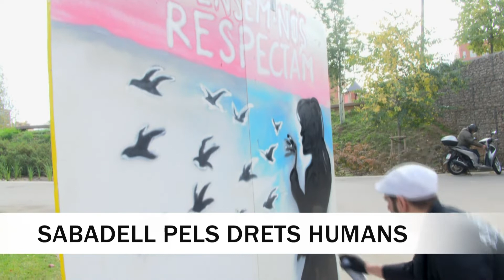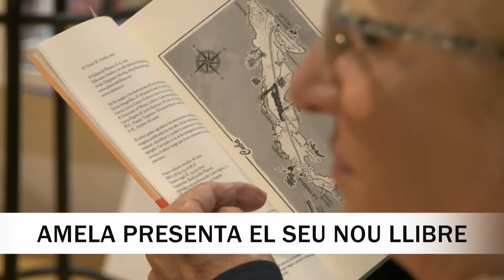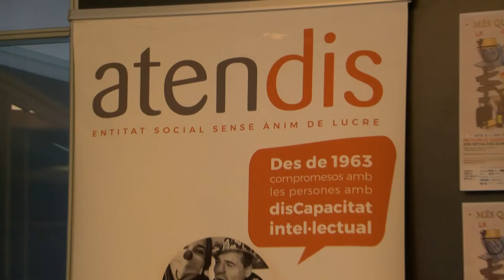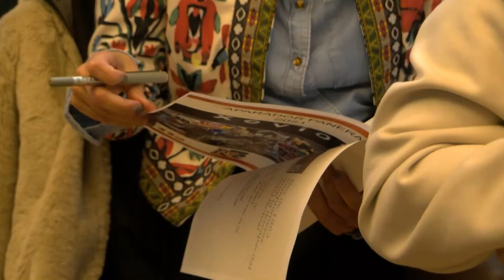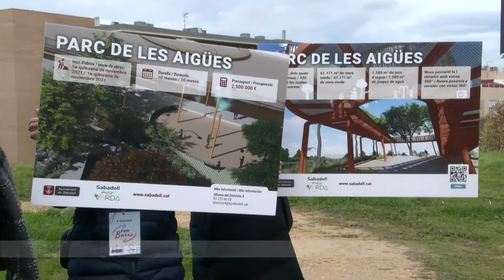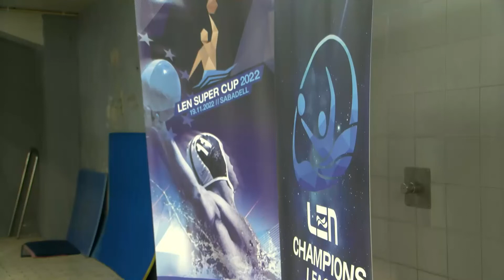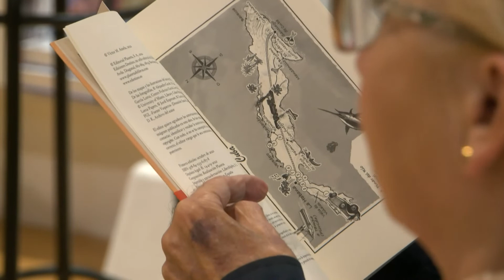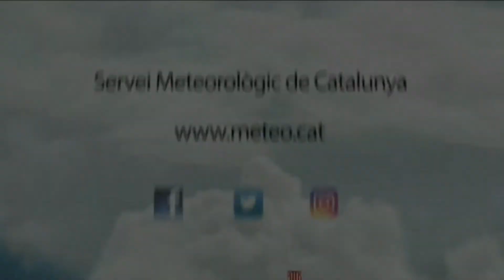L'informatiu - 15/11/2022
Les notícies més destacades són:

- Defensem-nos: hi tenim tot el dret, respecta’m: hi tens tot el deure. Aquest és el lema de Sabadell en el marc del Dia dels drets Humans el 10 de desembre. Aquest matí s’ha presentat la programació d’enguany que pretén posar en valor els drets i deures de la ciutadania

- Torna la panera solidària de la Fundació Atendis, la més gran de Catalunya. L’entitat ha presentat la que serà l’onzena edició de la iniciativa, que porta el nom de “Més que una panera”. Els beneficis van destinats en benefici de les persones amb discapacitat intel·lectual. Enguany, tots els productes inclosos estan valorats en 10.000 euros

- Aquest dimecres el Club Natació Sabadell inicia el seu periple a la Champions de Waterpolo rebent al Ferencvaros hongarès en el primer partit de la fase de grups de la màxima competició europea. Un repte que, jugadors i entrenador, assumeixen amb il·lusió i confiança

- L'escriptor Víctor Amela ha presentat el seu nou llibre a Sabadell. Una novel·la, anomenada 'Si yo me pierdo', sobre un viatge que Federico Garcia Lorca va realitzar a Cuba. Una estada de tres mesos que van canviar-li la vida al poeta